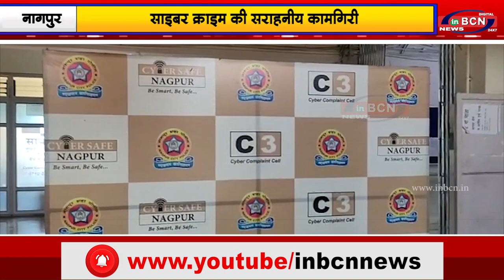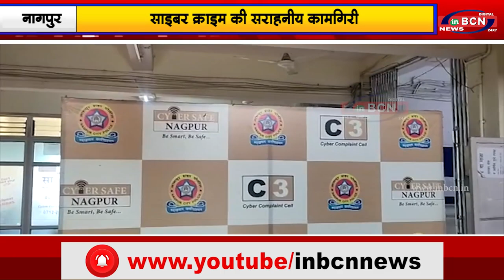साइबर क्राइम की सराहनीय कामगिरी...INBCN News